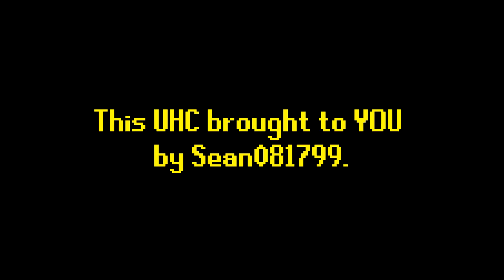OHHH, That Was a Good Shot - UHC Highlights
I was extremely tired and might have gone slightly insane during this game, so excuse that. Also, my body couldn't handle me clicking more than 3 CPS so if I look extra bad in melee, it's because I'm actually garbage.

Resource Pack ➸ Tree Huggerz (Private)

Channel Comment Rules:
✪ No advertising and/or spamming

(☞ຈل͜ຈ)☞